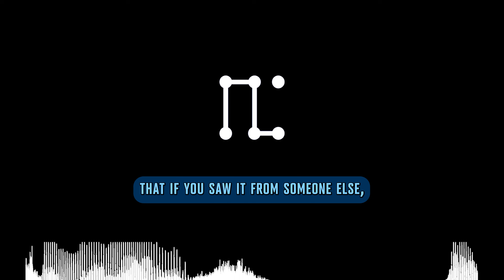Judge AI By Outcomes Not Mechanism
Is AI truly intelligent, or is it just mimicking the patterns of its creators? This video dissects the argument that machines lack "understanding" by holding a mirror up to the equally mysterious inner workings of the human brain. We dive into why the inability to explain how a thought is formed, whether in a neural net or a human mind, shouldn't disqualify the results.